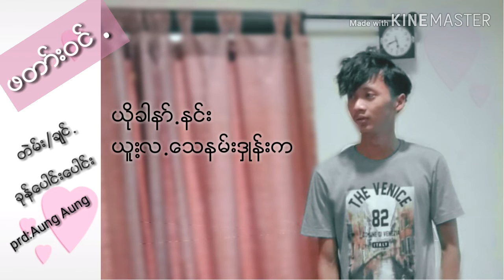ဖတဝ္းဝင္.PaOh hip pop song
တဲမ္း/ရြစ္=ခြန္ေပါင္းေပါင္း